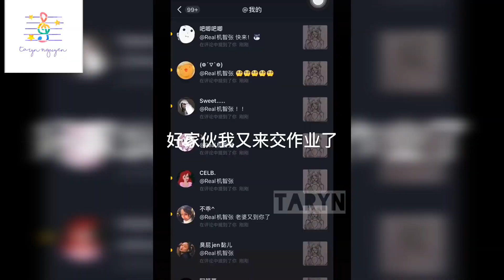[douyin] Trào Lưu Người Trong Tranh - ver Tiểu Thiên Sứ | Angel Transformation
chỉnh vid ở 720p để có trải nghiệm tốt nhất nhé!
mọi người nhớ 👍 vid và sub kênh để mình có thêm động lực làm thêm nhiều vid hay